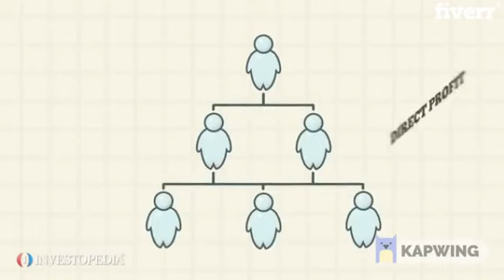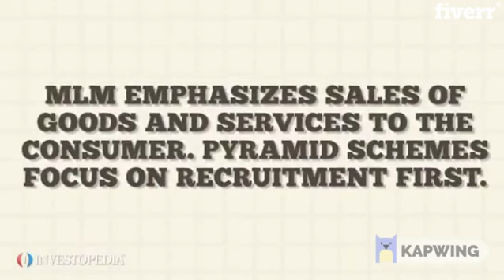Develop binary, matrix mlm software with website - Best Web Programming service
Link to this gig:
Develop binary, matrix mlm software with website Special discount
Our vast experience in Developing MLM Softwares, enable us to deliver Best software to suit any type of MLM concept in-time. We deliver perfect solutions to any MLM and Network Marketing concepts with multiple & advanced features, endless Imaginations & ideas executing and making the project as per the specifications required by clients.

WE WILL PROVIDE:

 Admin Dashboard/ Admin and User Panel
 Member Management
 Security
Complete Business Plan Integrated
.Available 24x7.Thanks

ASP.NET